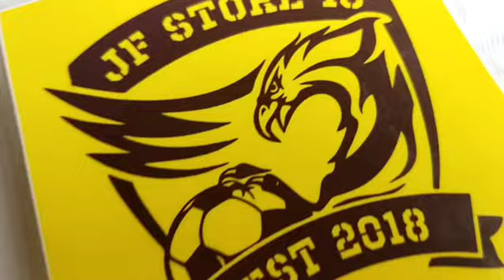Real Madrid Home Player Issue Version HEAT.RDY PRIMEGREEN 2021/2022